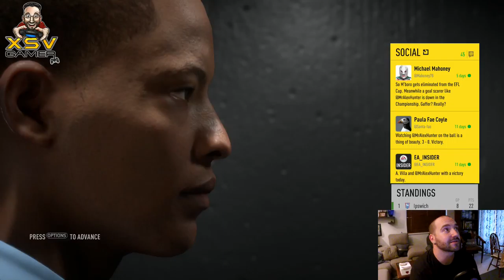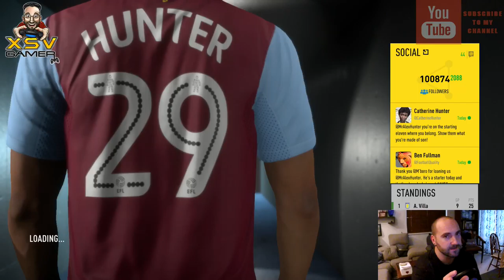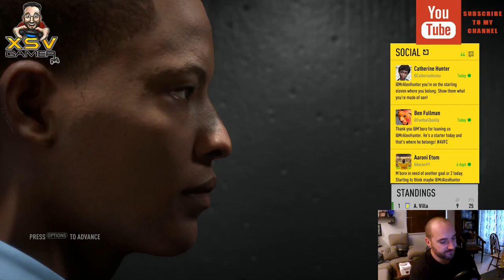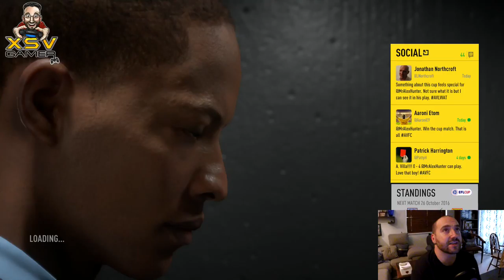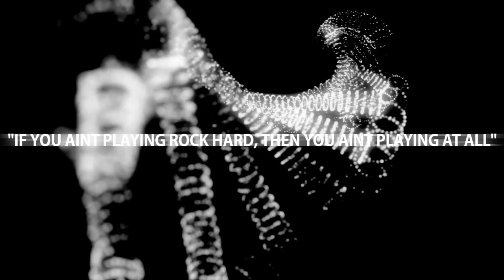Fifa 17 The Journey XsvGamer Lets Play Part5 Gameplay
FIFA 17 is an association football video game in the FIFA series, released on 27 September 2016 in North America and 29 September 2016 for the rest of the world. This is the first FIFA game in the series to use the Frostbite game engine. On 21 July 2016, it was announced that, after a public vote, Marco Reus would feature on the cover of the game. The demo was released on 13 September 2016. The Play First Trial was released on 22 September 2016 in Microsoft Windows's Origin Access and Xbox One's EA Access. The game has received positive reviews upon release, with gameplay, the Frostbite engine, sound and presentation all criticality acclaimed albeit The Journey receiving a polarized reception. FIFA 17 has been the fastest selling edition of the franchise.